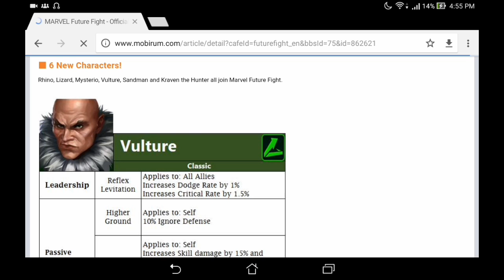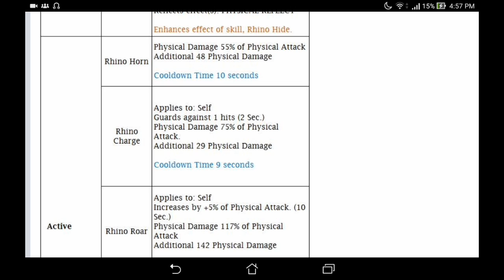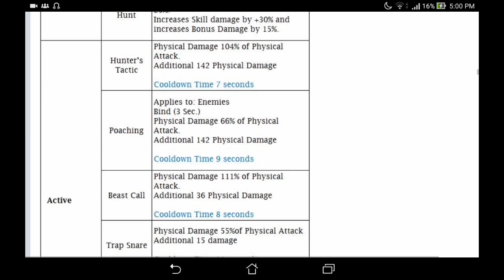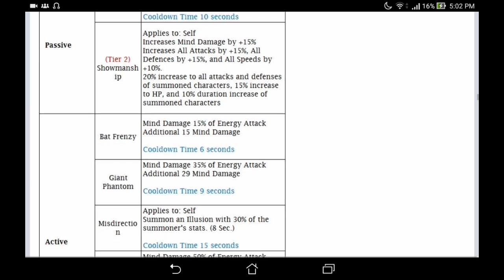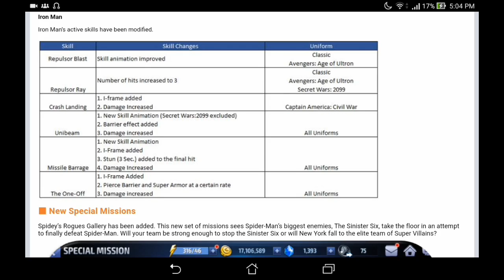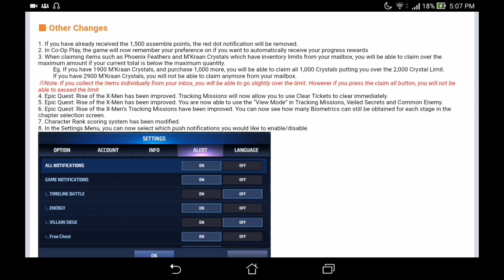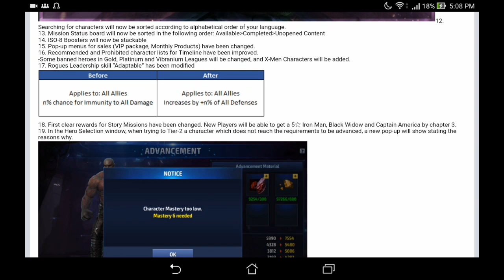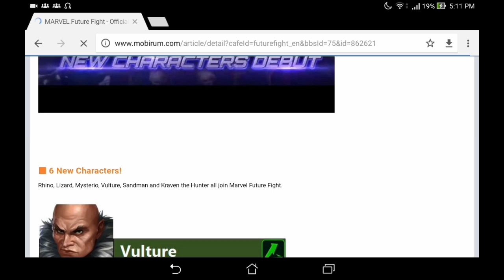[Marvel Future Fight] SPIDER-MAN HOMECOMING UPDATE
Patch 3.2.0 reaction and speculation